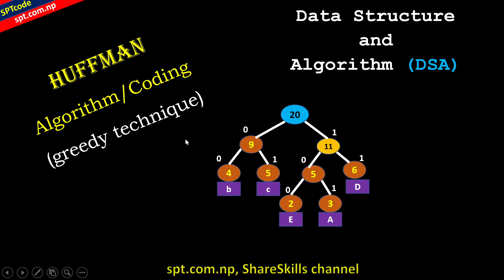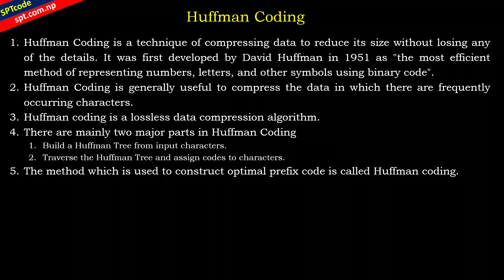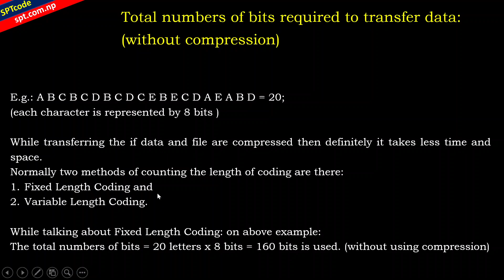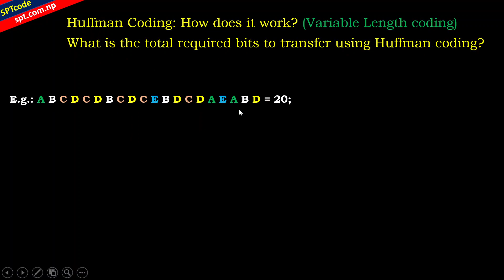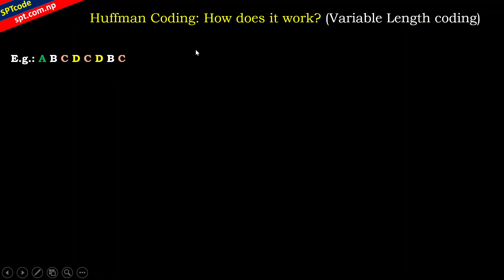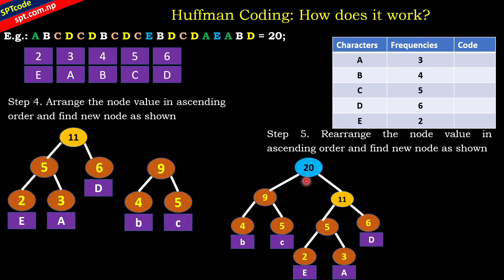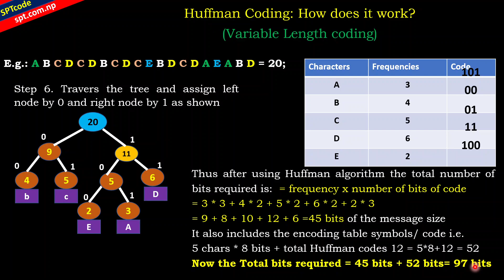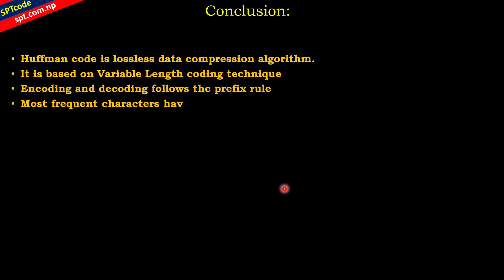HUFFMAN algorithm/coding in DSA:data compression technique detail in Nepali with algorithm & example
different data compression techniques: Fixed Length Coding and
Variable Length Coding.

Spt code, SPT CODE, SPTCODE, sptcode